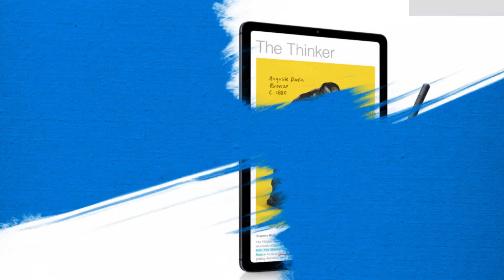Samsung Galaxy Tab S6 Lite Launched in India; Check Prices, Features, Variants & Specs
Samsung officially introduced the Galaxy Tab S6 Lite in the Indian market. The Tablet comes packed with a 10.4-inch display, an 8MP rear camera, a 7,040mAh battery & much more.